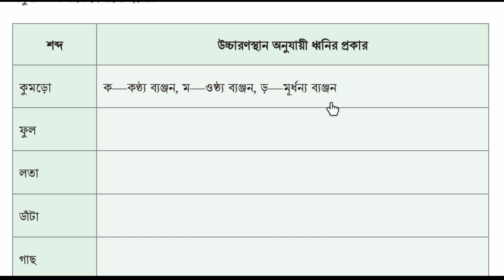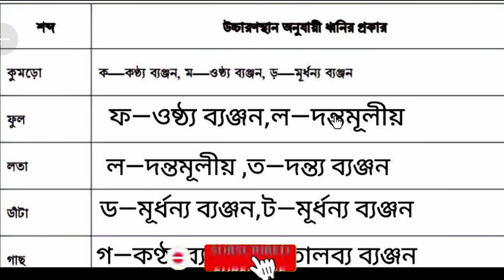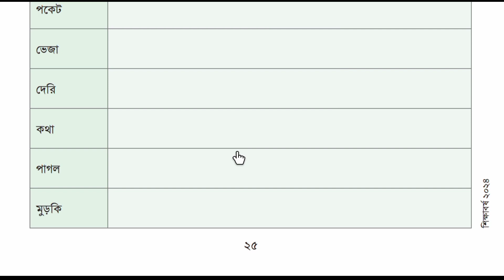৮ম শ্রেণির বাংলা ২য় অধ্যায় ১ম পরিচ্ছেদ | প্রমিত বলি প্রমিত লিখি | Class 8 bangla chapter 2 2024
৮ম শ্রেণির বাংলা ২য় অধ্যায় ১ম পরিচ্ছেদ | প্রমিত বলি প্রমিত লিখি | Class 8 bangla chapter 2 2024 | Class 8 Bangla | new curriculum

এই ভিডিওতে আমি নতুন শিক্ষাক্রমের আলোকে তৈরি করা অষ্টম শ্রেণীর বাংলা বইয়ের দ্বিতীয় অধ্যায়ের প্রথম পরিচ্ছেদের ২৫ পৃষ্ঠায় উল্লেখিত উচ্চারণ স্থান অনুযায়ী  ধ্বনির পরিবর্তন এই ছকের সমাধান নিয়ে আলোচনা করেছি।